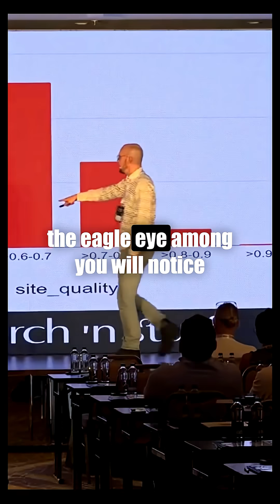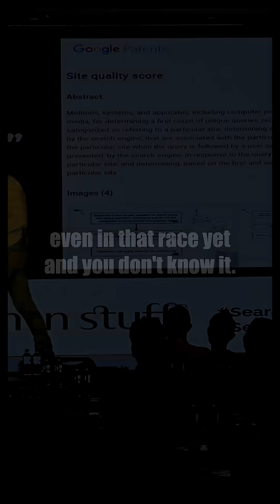Google's Hidden Site Quality Scores A Shocking Discovery!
Mark Williams-Cook dropped this bombshell discovery at Search 'n Stuff Antalya 2024 that left everyone stunned:

The Discovery:
🎯 Google has a site quality score applied to every site on subdomain level
📊 He analyzed hundreds of thousands of these scores
 📈 Distribution is normal - likely a logarithmic score similar to PageRank
The 0.4 Threshold Revelation:
⚠️ This dataset starts at 0.4 (though scores do go to zero)
 🚫 Google will NOT give featured snippets, People Also Ask, highlights, or ANY rich results to sites with quality scores below 0.4 🏁 "You're literally not even in that race yet and you don't know it"